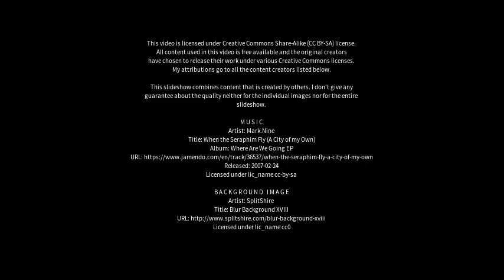Best places to visit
Best places to visit - Paddock Wood (United Kingdom) Best places to visit - Slideshows from all over the world - City trips, nature pictures, etc.